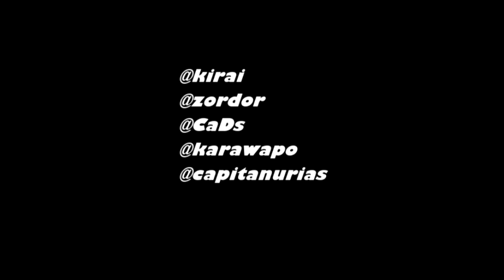The geek and the friki - Chapter 2